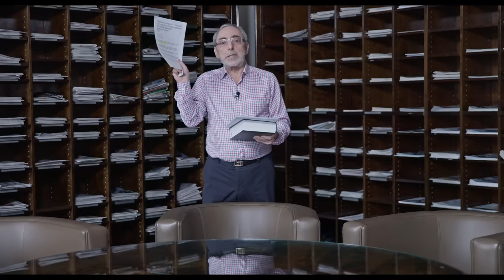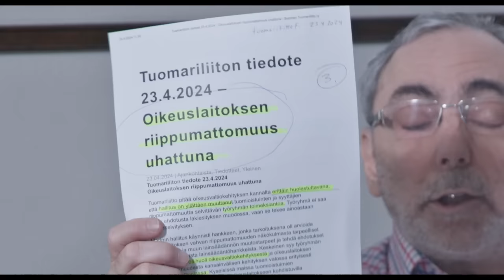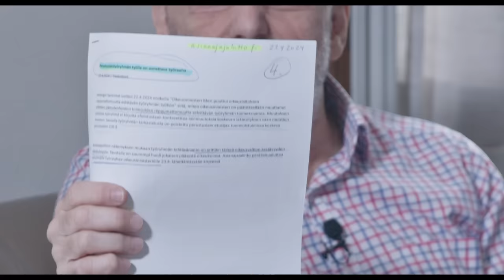BenTV: Tottakai leikkaukset aiheuttavat vahinkoa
Säästöjä ja veronkorotuksia ei pysty tekemään niin, etteivät ne aiheuttaisi haittaa laajalti yhteiskuntaan.